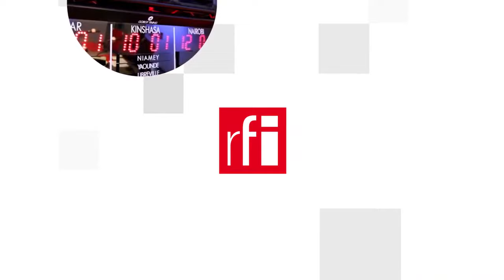Quan hệ Pháp-Mali hết đường cứu vãn ?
Sau nhiều tháng công khai chỉ trích nhau, Pháp và Mali đang ở trong tình trạng quan hệ xuống tới mức tệ hại với việc chính quyền quân sự ở Bamako thông báo trục xuất đại sứ Pháp Joel Mayer đầu tháng 02/2022. Số phận của Chiến dịch Barkhane của Pháp và lực lượng Takuba của Liên Hiệp Châu Âu tham gia chống thánh chiến ở Mali sớm được định đoạt.